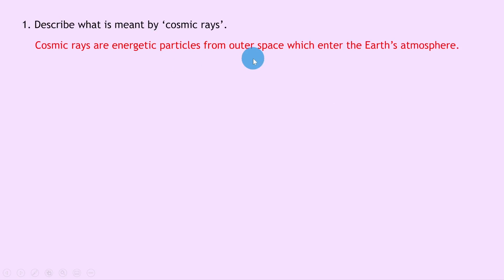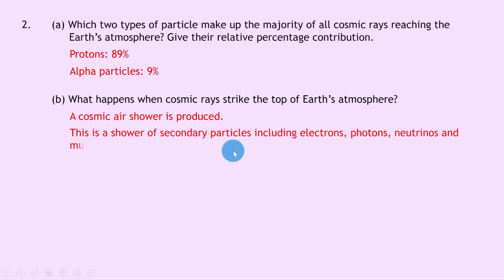Advanced Higher Physics | Quanta | Cosmic Rays | WORKED EXAMPLES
In this video, I go over some worked examples showing you how to answer questions involving cosmic rays from the Quanta topic in the Advanced Higher Physics course.

📚 Check out our top picks from Amazon that will help you prepare for exams